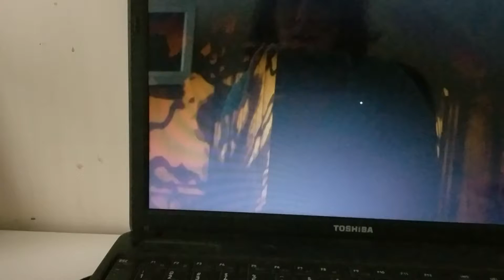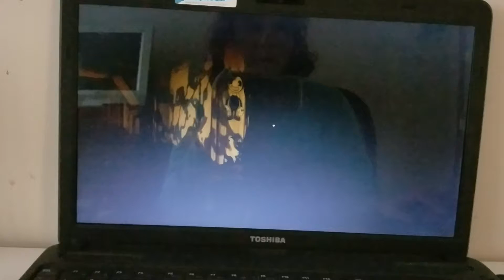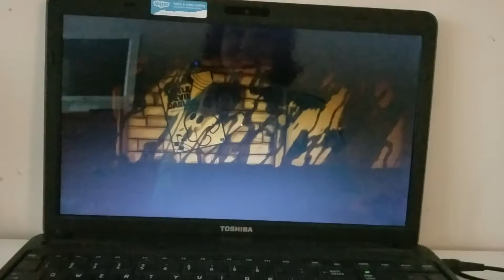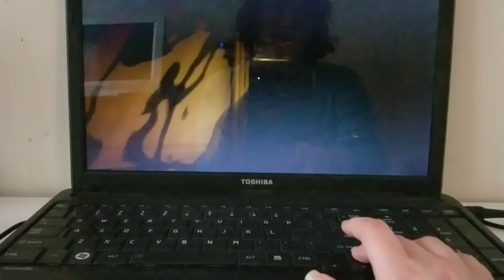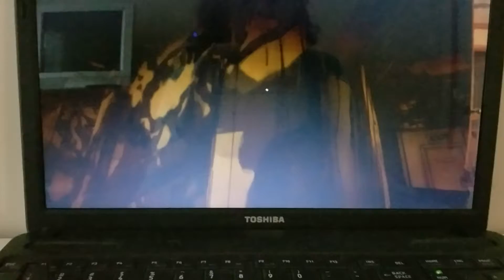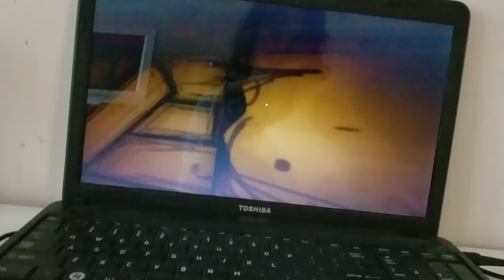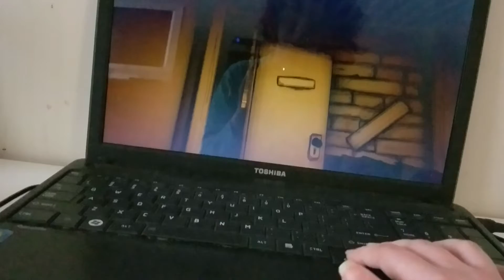Bendy and the Ink Machine Chapter 1 Pt 11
Here is part 11 of Bendy and the Ink Machine Chapter 1!

Leave a like if you like it, comment, and to subscribe for more family friendly videos of Cuphead and Mugman, Tattletail, Five Nights at Freddy's, Hello Neighbor, Bendy and the Ink Machine, Hatchimals and 90's toys. Be nice to everyone.